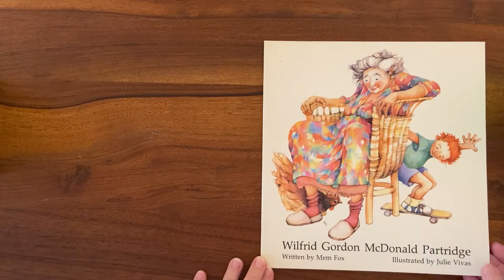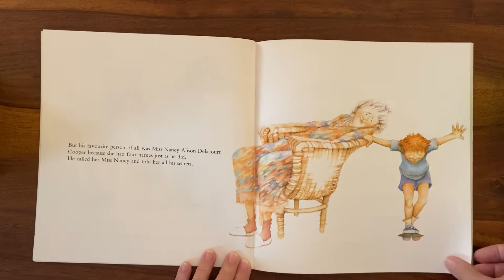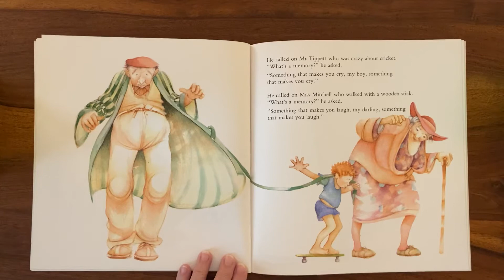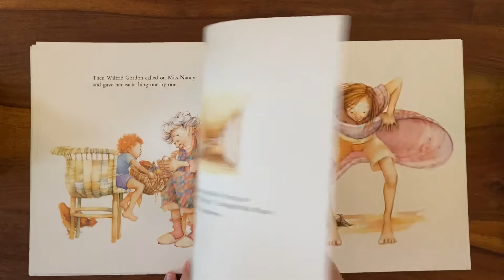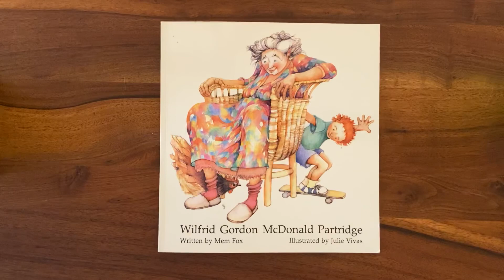Wilfred Gordon McDonald Partridge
Wilfred Gordon is very good at being kind to people, isn’t he?